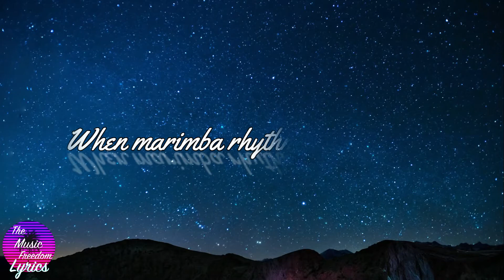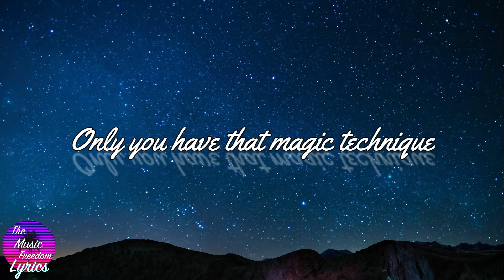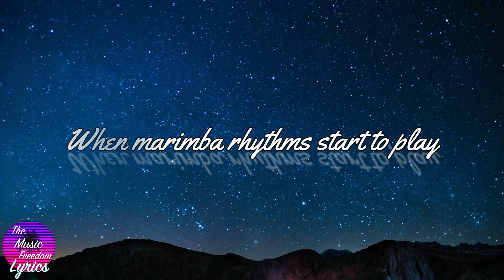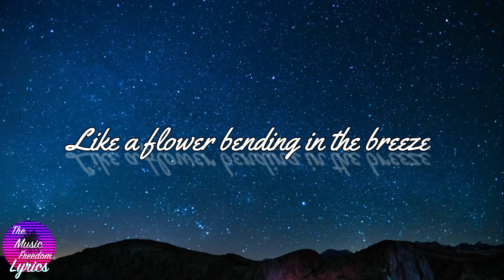Michael Bublé - Sway Slowed Lyrics